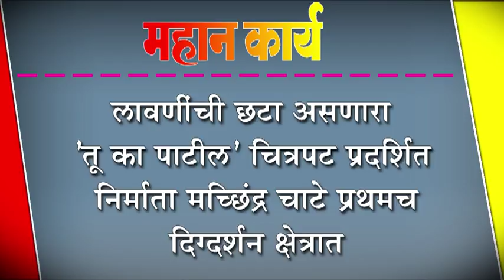लावणींची छटा असणारा 'तू का पाटील' चित्रपट प्रदर्शित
लावणींची छटा असणारा 'तू का पाटील' चित्रपट प्रदर्शित : निर्माता मच्छिंद्र चाटे प्रथमच दिग्दर्शन क्षेत्रात